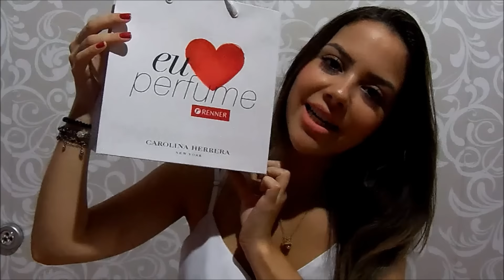Minhas Mini Comprinhas de Fevereiro * Preço dos itens na descrição do vídeo*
Cuide da sua pele comigo! Marque seu Botox e Preenchimento Facial 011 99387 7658

Vamos aos preços:

Brincos Glida R$ 18,00
Base Nyx R$ 115,00
Rímel Volume máscara exagerada Quem disse Berenice R$ 31,90
Perfume Quem disse Berenice R$ 15,95 *promoção
Delineador Maybelline R$ 25,99